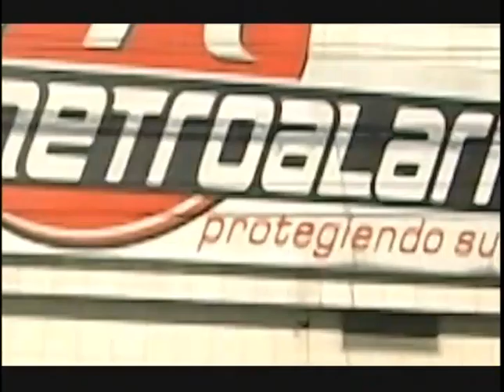EL SÚPER DEBATE 13 DE AGOSTO DE 2017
Recuerda que puedes escucharnos de lunes a viernes en el horario 12:00 a 3:00 de la tarde por los 1020 AM, EMISORA CLARIDAD en nuestro sitio web y por tune in radio.